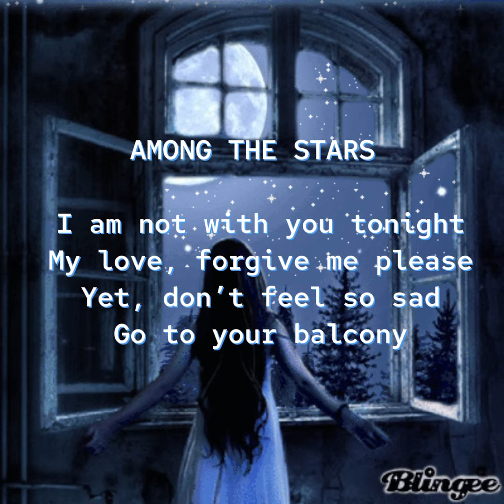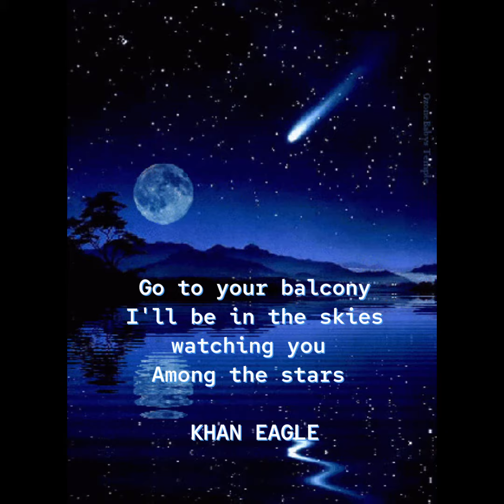AMONG THE STARS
For more poems by Khan Eagle,
The Songs of Eagles: Poetry by Eagle Soul Man